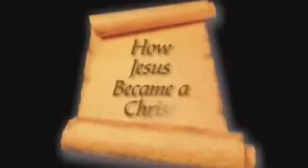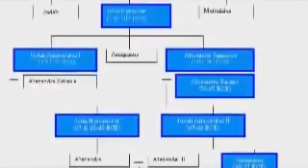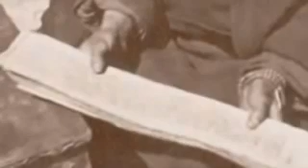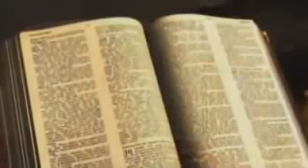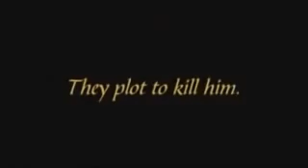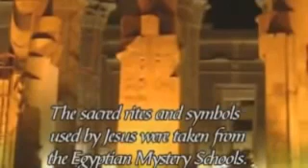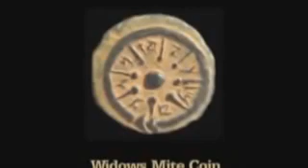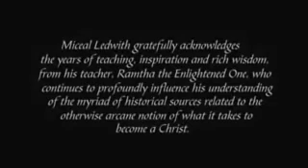La verdadera enseñanza de Jesús de Nazaret.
Los años perdidos no se sabe nada pero porque la religión, la Iglesia manipuló vilmente la vida de Jesús.